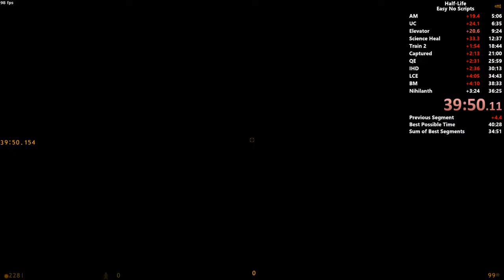Alpha Cirno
Cirno playing Half-Life